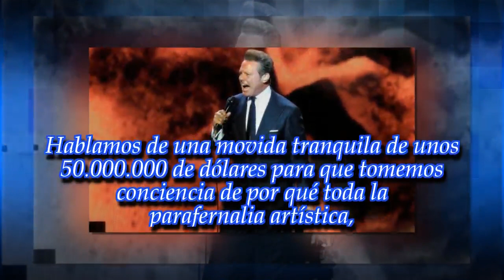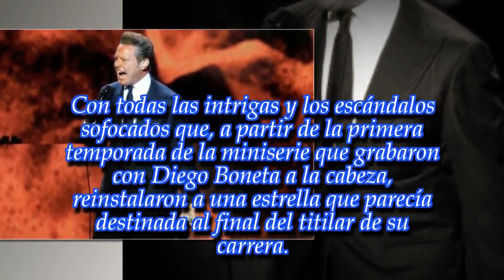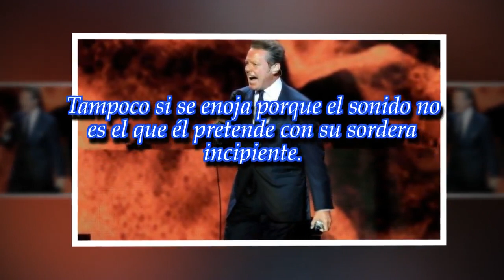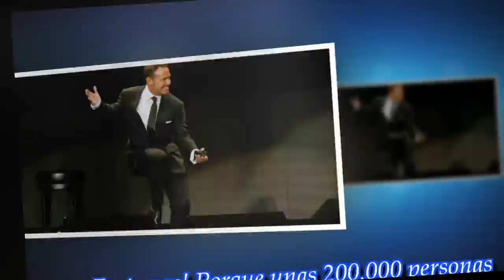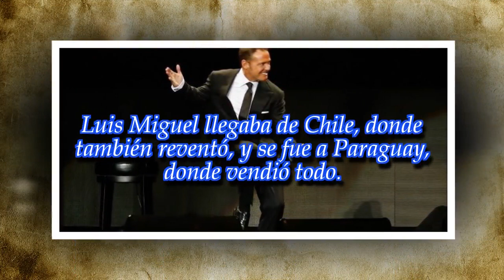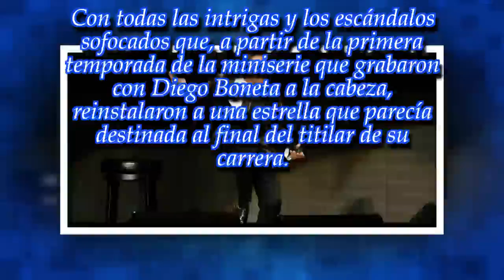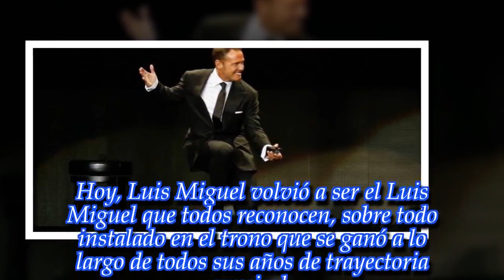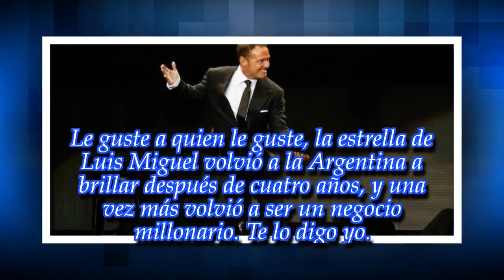La columna de Luis Ventura: Luis Miguel, un negocio millonario como pocos